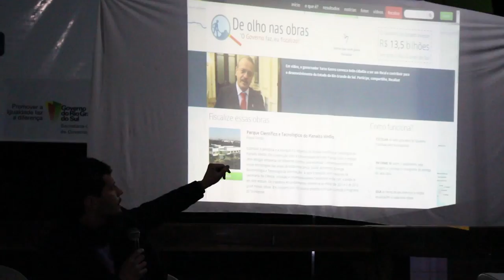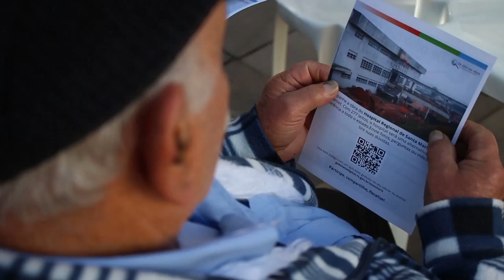De Olho nas Obras visita a obra do Hospital Regional de Santa Maria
O Gabinete Digital, com sua ferramenta de monitoramento de obras estratégicas do Governo do Estado do Rio Grande do Sul, o De Olho nas Obras, visitou junto com a população de Santa Maria a obra do Hospital Regional de Santa Maria.